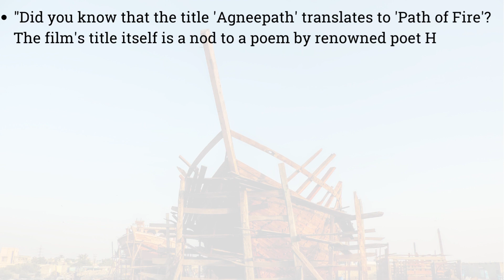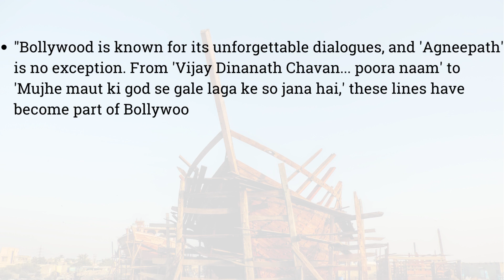MOVIE OF THE DAY AND IT'S TRIVIA - Agneepath (1990)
Agneepath ( The Path of Fire) is a 1990 Indian Hindi-language action crime film directed by Mukul Anand and written jointly by Santosh Saroj and Kader Khan. It stars Amitabh Bachchan as Vijay, a man who sets out to avenge the death of his father and injustices done to his family by joining the Mumbai underworld.